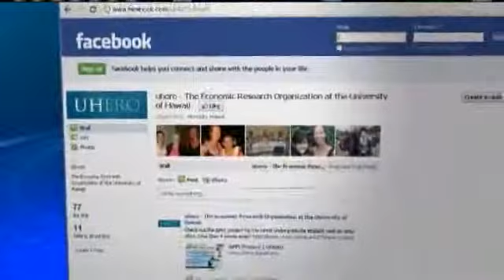UHERO: Big Screen, Big Bucks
With tourism in mind we turn to our continuing series on "Hawaiiwood," and the recent surge TV and Film production has brought to our islands.  Sumner La Croix from the University of Hawaii Economic Research Organization joined us this morning with more. For news you need to know,